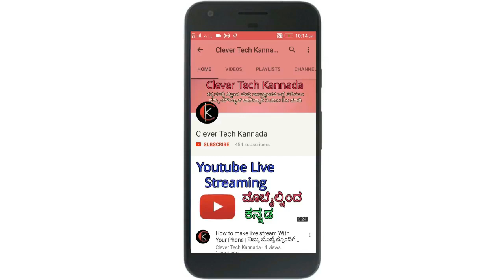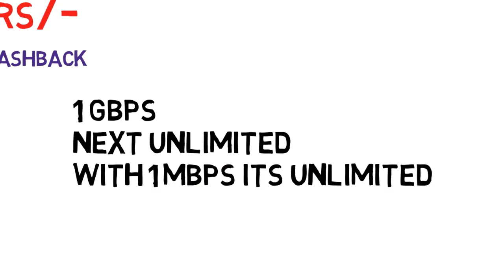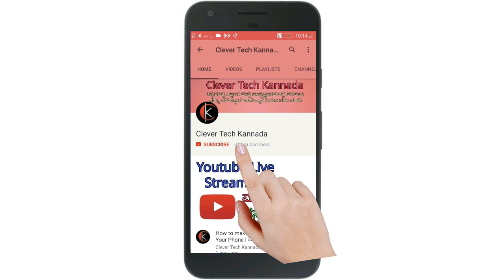Jio New OFFER Diwali DHAMAKA | 5Rs- 1GB Data | ಜಿಯೋ ಹೊಸ ಆಫರ್ ದೀಪಾವಳಿ ಧಮಾಕ | Jio Kannada news video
E video nalli nimge jio navaru hosa jio Dipavali Dhamaka offer kodta eddare 5rs 1 GB free DATA Kodta eddare Edu jio Broadband offer Agide

video Baground Music and Intro Music
Ahrix - Nova NCS
No Copyright Souds